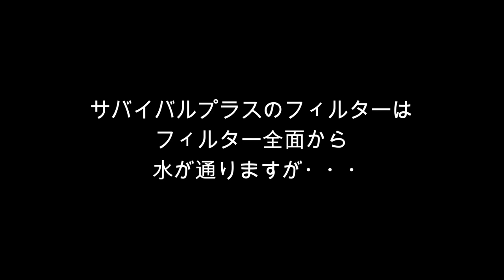携帯浄水器 Seychelleおすすめ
今回は携帯浄水器 Seychelle についてご紹介します。

・Seychelle（セイシェル）サバイバルプラス
・Seychelle（セイシェル）サバイバルプロ
・nalgene CANTENE

【チャプター】
00:41 セイシェルについて
02:16 CANTENEについて
04:51 これから購入する方へ
06:30 ご注意

今回は携帯浄水器 Seychelle についてご紹介しました。